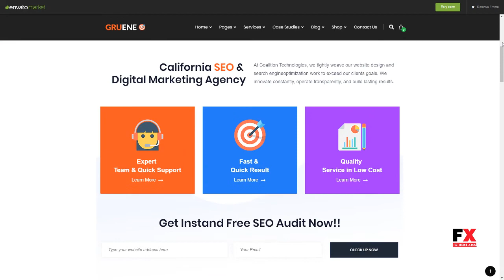Gruene - Digital Marketing WordPress Theme Ned Luke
Compatible With WPML, Bootstrap 4.x, Bootstrap 3.x

 Columns 3

 Layout Responsive

 Tags agency, blog, business, corporate, creative, digital agency, flat, marketing, marketing agency, modern, page builder, portfolio, sales page, seo, seo agency